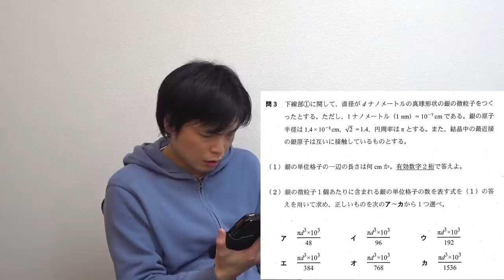【去年と同じ問題】大学入試出題ミス2021【日大・阪大・広大・岡山大】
日本大学で大問３つが昨年と同じというとんでもない出題ミスが出ました。そしてその他有名国立大学でも発覚！